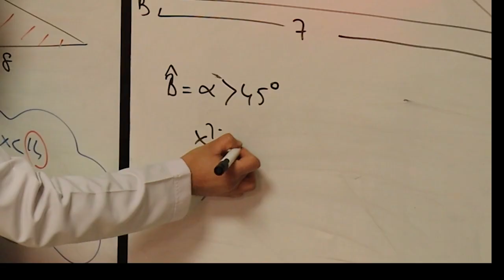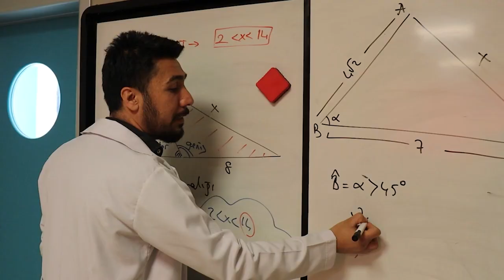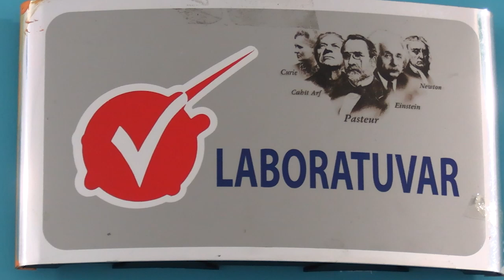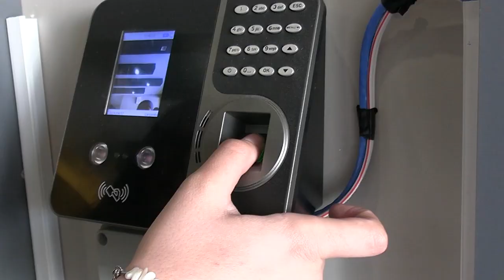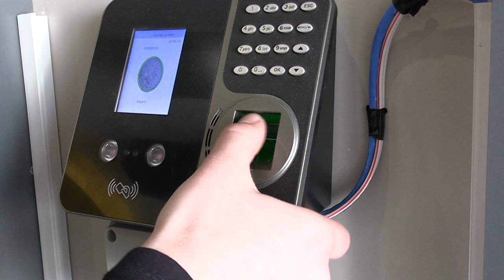Van Nazmi Arıkan Fen Bilimleri Koleji Tanıtım Filmi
Ayrıcalıklardan yararlanmak ve bize destek olmak için aşağıdaki linkten kanalımıza katıl üyesi olabilirsiniz :